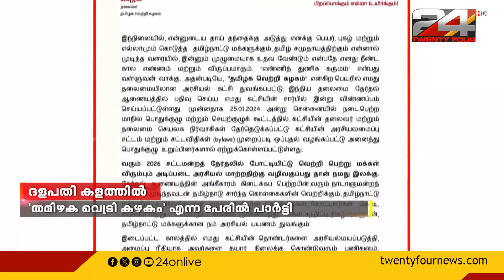വിജയിയുടെ ലക്ഷ്യം അടുത്ത നിയമസഭാ തെരഞ്ഞെടുപ്പ്. ലോക്‌സഭാ തെരഞ്ഞെടുപ്പില്‍ മത്സരിക്കുന്നില്ല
Vijay| Tamilaga Vettri Kazhagam